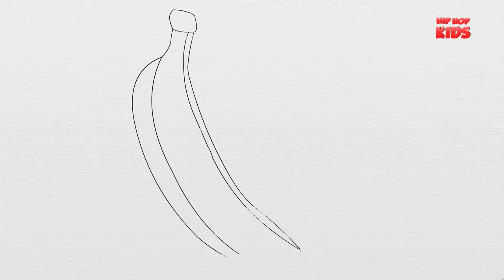Good and Evil | Ambulance | Halloween Video | Emergency Vehicle for Kids & Toddlers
Hip Hop Kids - Videos for children brings new vehicles good and evil series for kids & toddlers. In this video, babies will see a fight between a good ambulance vs evil ambulance. This kids video aimed at teaching children uses of various transports via fun vehicle videos.